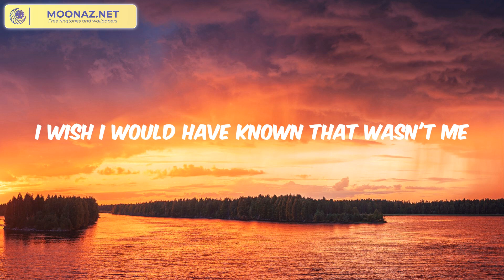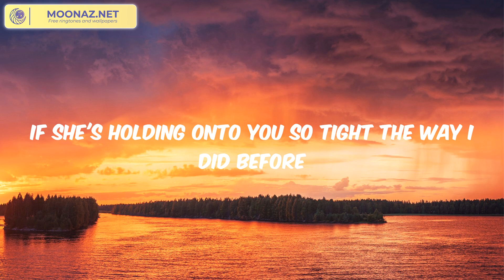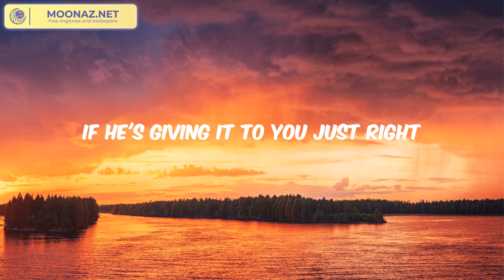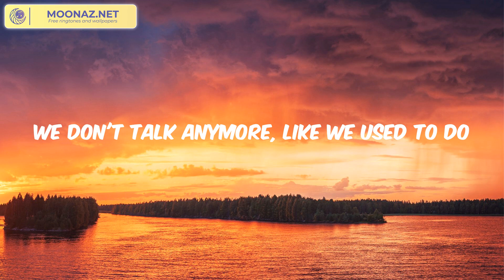Charlie Puth - We Don't Talk Anymore (feat. Selena Gomez) (Lyrics)